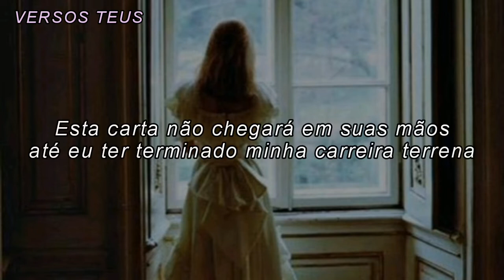Ever Yours, Alexander / Who Lives, Who Dies, Who Tells Your Story (tradução)